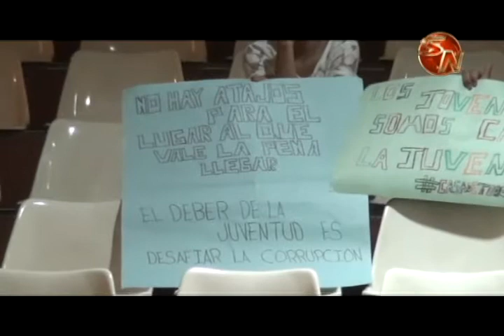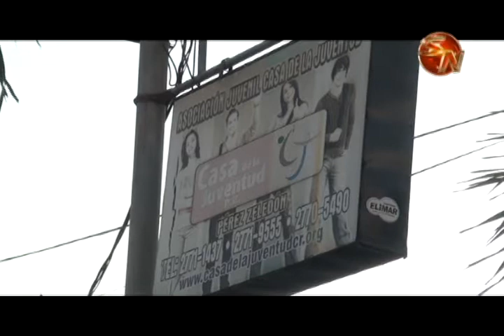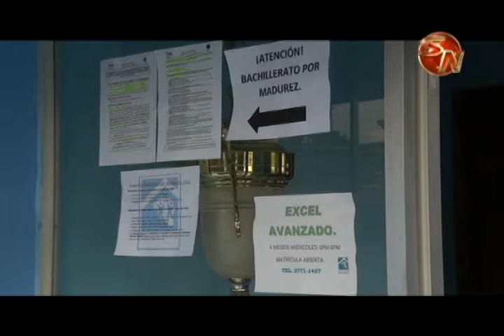Una moción en favor de la Casa de la Juventud de Pérez Zeledón terminó siendo retirada ¿Por qué?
Al menos unos treinta jóvenes llegaron al Concejo Municipal para apoyar una moción presentada por los regidores del Partido Liberación Nacional en favor de la Casa de la Juventud de Pérez Zeledón.